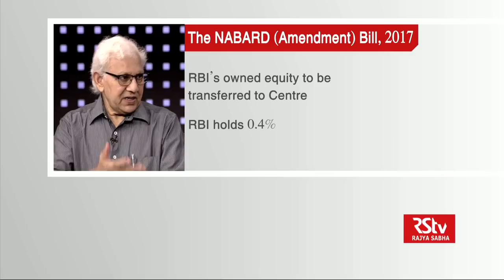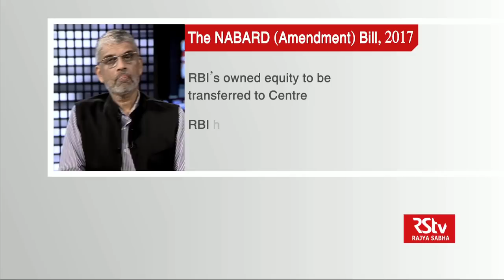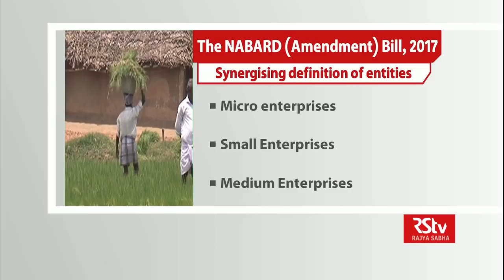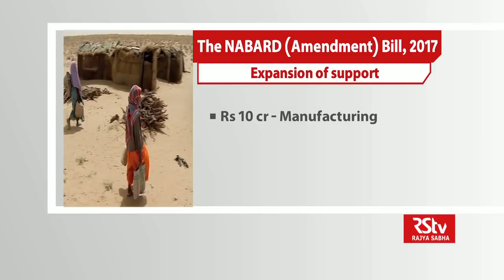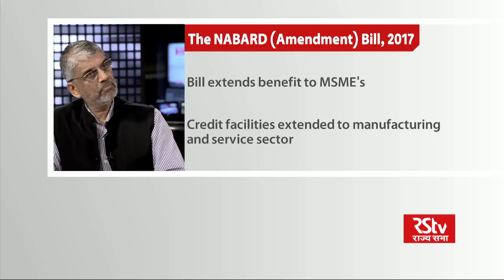Law of the Land - The NABARD (amendment) Bill, 2017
Guests: Prof. Prem Vashishtha, Visting Senior Fellow, NCAER; Alok Sinha, Former Additional Secretary, Ministry of Agriculture; Dr. M.J. Khan, Chairman, ICFA; P. K. Joshi, Director South Asia, IFPRI; Dr. T. Haque, Ex Chairman, CACP; Jyotirmoy Jain, Secretary General , SIMSME